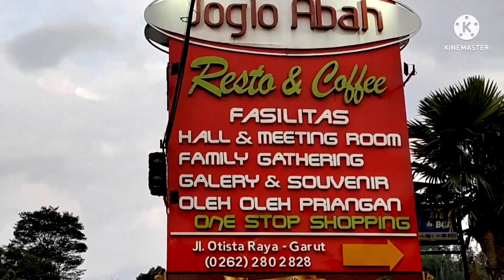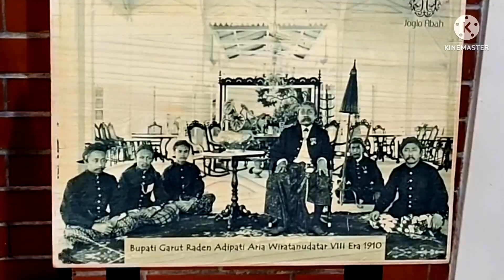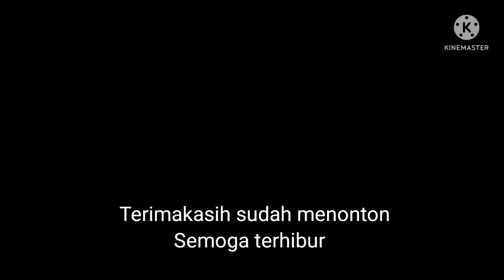Joglo Abah Resto lintas Garut-Bandung | Coffee & Resto | Pusat Oleh-Oleh Priangan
Assalamualaikum..halo sahabat semua nah kali ini tentang salah satu tempat untuk beristirahat sambil menikmati coffee atau kopi dan juga berbelanja oleh oleh priangan di jalur lintas Garut - Bandung yaitu Joglo Abah Resto & coffee shop dan oleh oleh priangan.. Tempat yang menarik untuk disinggahi karena menawarkan kenyamanan saat beristirahat sambil menikmati aneka jenis coffe dan makanan serta berbagai oleh oleh priangan baik makanan dan alat-alat dari kerajinan. Tempat yang asri sekali dari model bangunannya yang berbentuk joglo dan suasananya yang bercirikan tradisi budaya daerah sangat cocok untuk berisitirahat sejenak. Video berikut mereview beberapa sisi keindahan dari joglo abah resto.